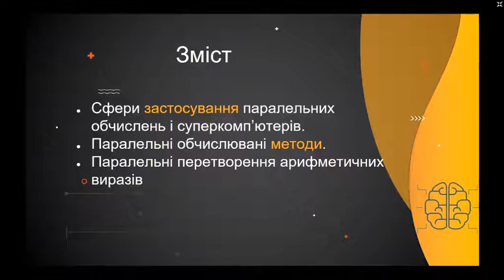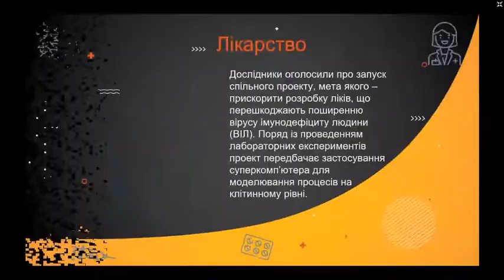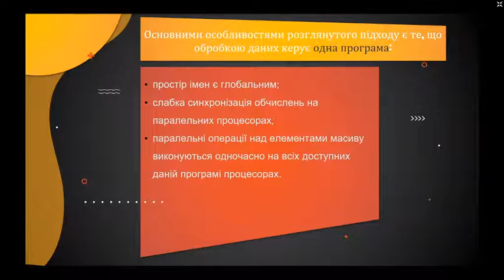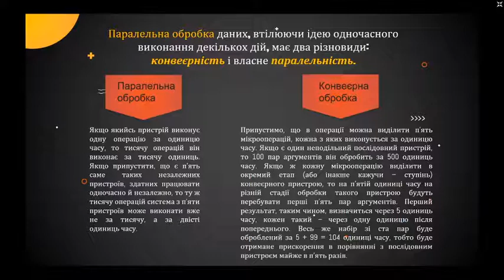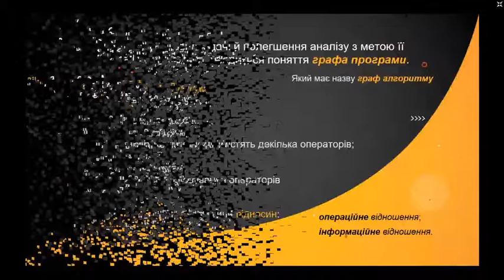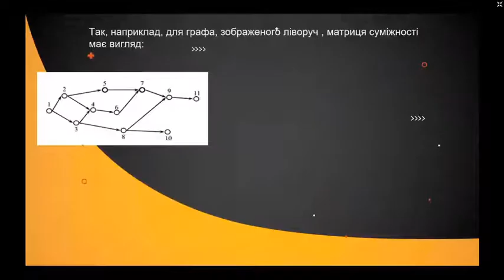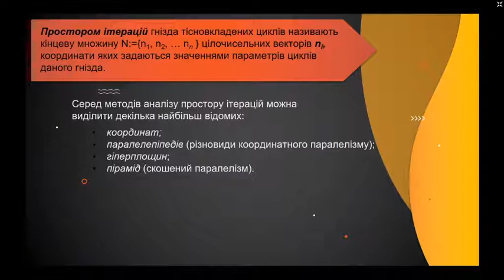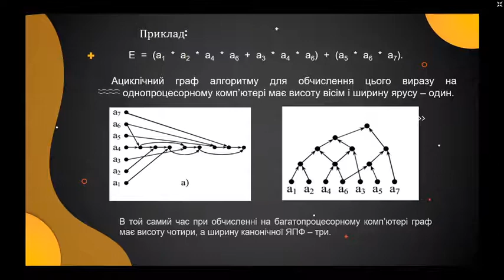Паралельні перетворення арифметичних виразів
Антон Скренкович